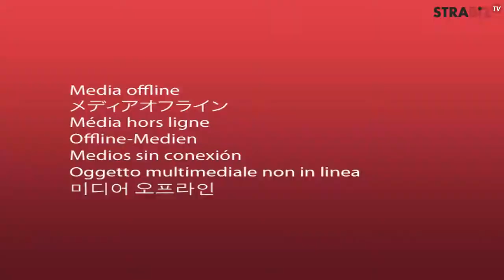Seminar Pensiunpreneur di Reuni APDN Angkatan Ke XII